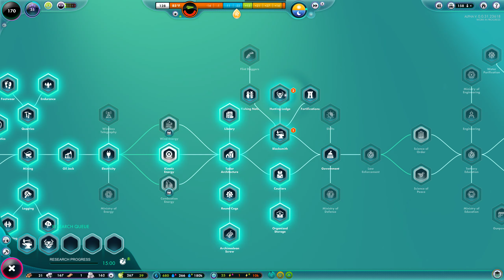The Universim -- Episode 14: Medieval Times -- Alpha 0.0.31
Let's Play of The Universim: Alpha 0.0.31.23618
Episode 14: Medieval Times

Our first tudor houses, another demand from another nation, a new tier of upgrades, and impending doom...